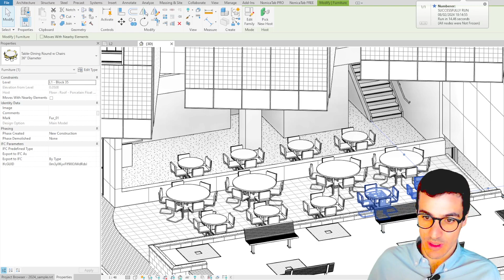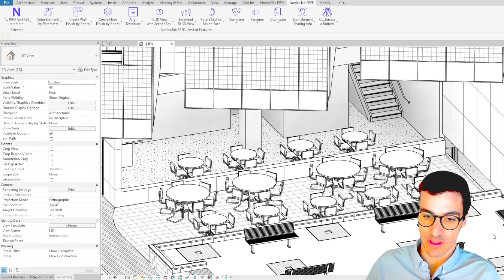Numbering Elements | Revit Buttons (ElementRenumbering) ✅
1️⃣2️⃣3️⃣ Number rooms, grids, levels (and much more) in Revit. Select the parameter, prefix and suffix, and start picking up objects!

In this video, we explain the Revit button Numberer and how you can renumber sequences of rooms, levels, grids or spaces (actually any element in Revit).

This video is part of the series about ready-to-use buttons included in the Revit Add-In / Plugin NonicaTab published in Autodesk App Store. Link at the end of the description 👇

0:00 Intro
0:30 Basic Settings
2:07 Numbering Rooms
2:54 Numbering Marks Par.
3:57 Closing Remarks